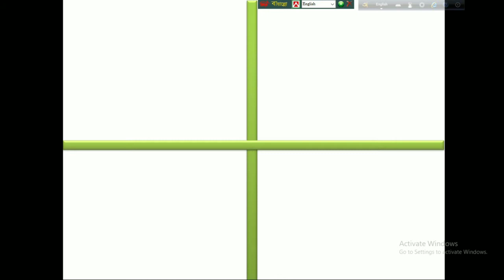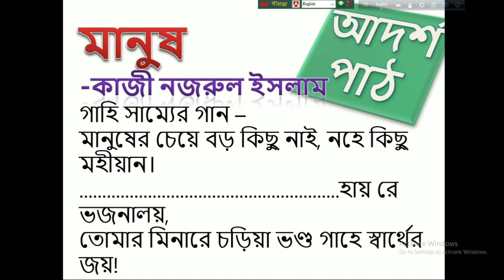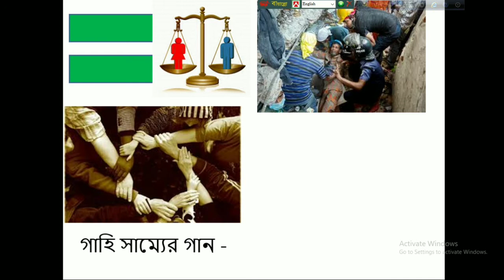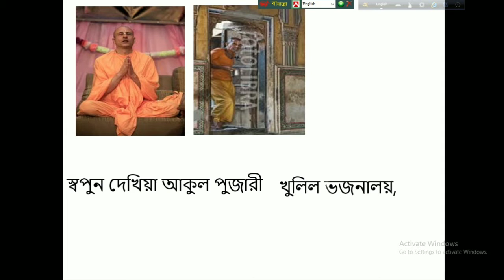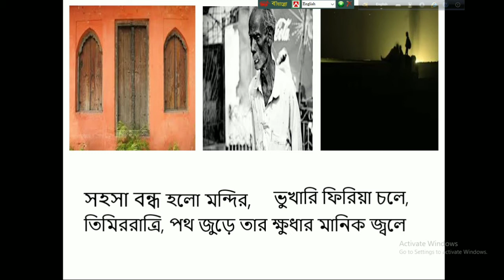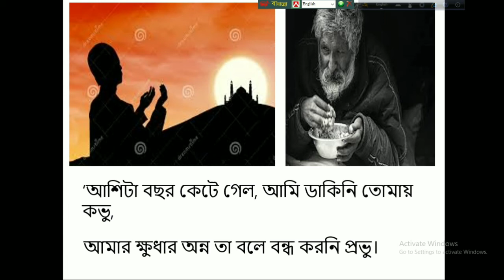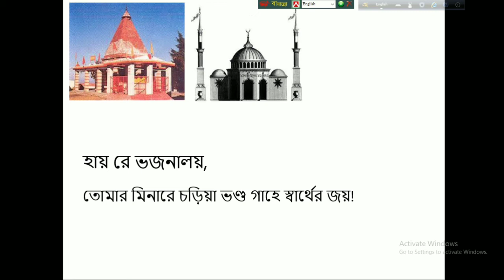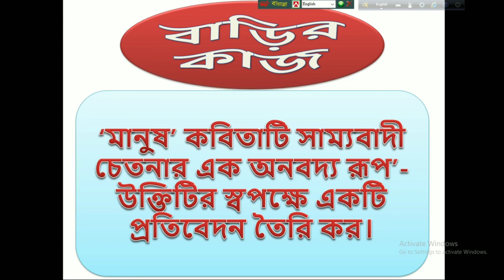কবিতাঃ মানুষ (বিশ্লেষণে মুস্তাফিজ স্যার)